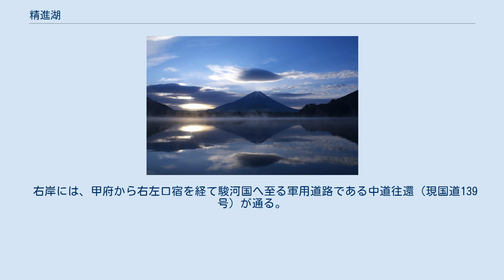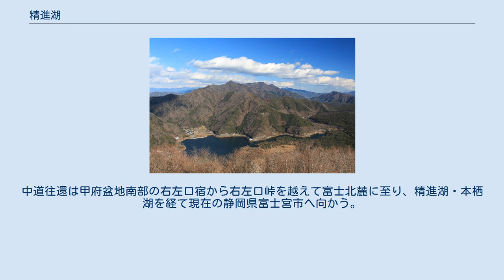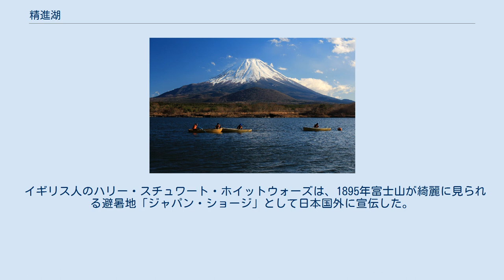精進湖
富士山-信仰の対象と芸術の源泉
精進湖（しょうじこ）は、山梨県南都留郡富士河口湖町にある湖。
富士五湖のひとつで、西から2番目、東から4番目にあたる。
富士箱根伊豆国立公園の特別地域内にある。
 「富士山-信仰の対象と芸術の源泉」の「富士山域」の一部として世界文化遺産の構成要素に含まれている。
 同じ富士五湖の西湖、本栖湖と同一の水脈を有しているので水面標高も同じく約900mで、湖水の水位が連動する傾向がある。
最大水深は15.2mで河口湖と並び3番目の深さ。
0.5平方キロメートルと五湖中でもっとも湖水面積が狭く、流入河川および流出河川はない。
 2013年（平成25年）6月22日、「富士山-信仰の対象と芸術の源泉」の構成資産（富士山域）の一つとして、世界文化遺産（日本の文化遺産としては13箇所目）に登録された。
 富士山の火山活動によって形成された堰止湖で、本栖湖・西湖と同じ水位である。
かつては単一の大きな湖（剗の海；せのうみ、「背の海」の意か）であったと考えられているが、富士山の溶岩流でまず南西の本栖湖と分断され、『日本三代実録』に拠る864年（貞観6年）の貞観大噴火の溶岩流によって西湖と分断された。
この際には、溶岩流が湖水と接触したことによって水蒸気爆発が起こり、半円形のクレーターが形成されている（地図）。
 精進湖という湖名は、富士参詣者が湖で沐浴して精進潔斎したことに由来する説や、（かつての単一湖「せの海」という名称も関連し）富士の背にあたることから「背地」（せのち）と呼ばれたとする説がある（『甲斐国志』による）。
 栄養湖でプランクトンが多く、湖色も緑色。
1930年代の調査でも富栄養化していたがそれ以降も富栄養化は進行しているため、透明度は3m程度で有る。
赤潮が発生することもある。
ヘラブナやワカサギ、ブラックバス、タニシなどが生息している。
 右岸には、甲府から右左口宿を経て駿河国へ至る軍用道路である中道往還（現国道139号）が通る。
 精進湖北側から見る富士山は手前に大室山を配しているため、「子抱き富士」とも呼ばれる。
前景は青木ヶ原樹海であり、樹海の中に中道往還（国道139号）が走っているため、精進湖北側から望む富士山は手前に建造物がなく樹海の緑に覆われ、絶景である。
 かつては湖北部に集落があったが、西湖で増水による被害が発生したのを受け、似たような地形にあった集落は、1972年頃に湖南部の中道往還（国道139号）沿いの青木ヶ原樹海内に移住し、新居住地は移住地と呼ばれている。
移住地には民宿が点在している。
 中世には甲斐・駿河間の主要街道のひとつとして中道往還（国道358・139号）が利用された。
中道往還は甲府盆地南部の右左口宿から右左口峠を越えて富士北麓に至り、精進湖・本栖湖を経て現在の静岡県富士宮市へ向かう。
中世・近世には海産物の利用にも用いられ、女坂峠（阿難坂・精進峠）を抜けて甲府方面へ抜ける山道は「魚道」と呼ばれた。
 河口湖や山中湖と異なり開発されていない。
北側から富士山方面を見ると、青木ヶ原樹海の中にある道路や建物が見えないため、湖、緑の樹海、富士山が見える大自然の絶景地である。
都心から2時間半ほどで行ける。
古民家も古くなり、空き家も目立ってきた。
その対応として、「The Shoji」を代表するスポットを体験できるフットパスプログラムなどが実施されている。
 イギリス人のハリー・スチュワート・ホイットウォーズは、1895年富士山が綺麗に見られる避暑地「ジャパン・ショージ」として日本国外に宣伝した。
そのため多くの外国人観光客が訪れ、精進湖に当時日本有数の避暑地として「精進湖ホテル」が創業された。
 2015年12月27日、国際天文学連合の惑星システム命名ワーキンググループ (WGPSN: Working Group for Planetary System Nomenclature) によって、土星の衛星タイタンの「湖 (Lacus)」と呼ばれる地形の一つに、精進湖にちなんだ Shoji Lacus という名前が付けられた。